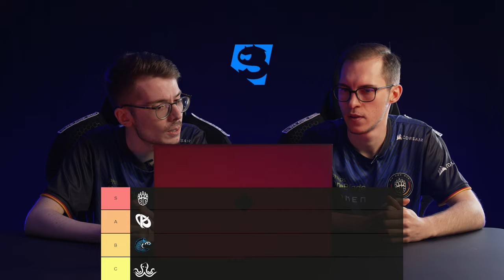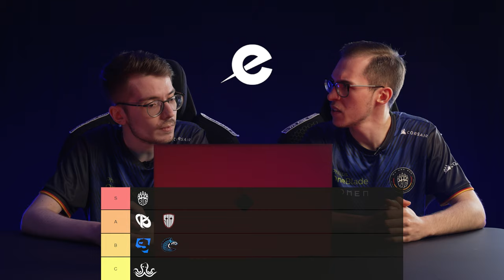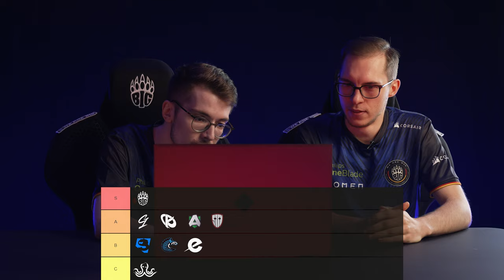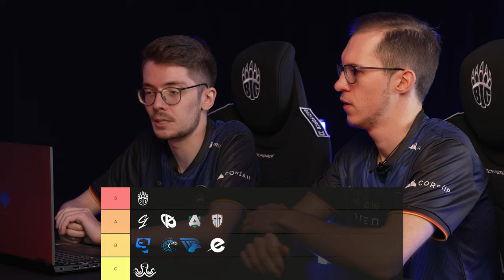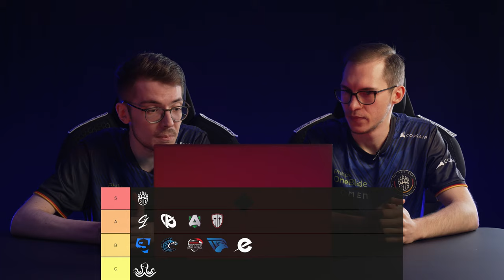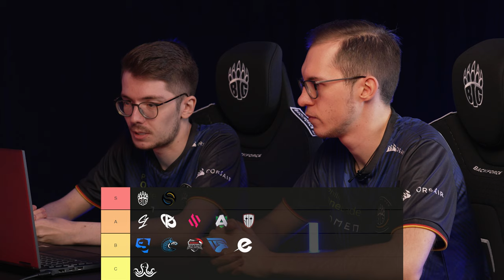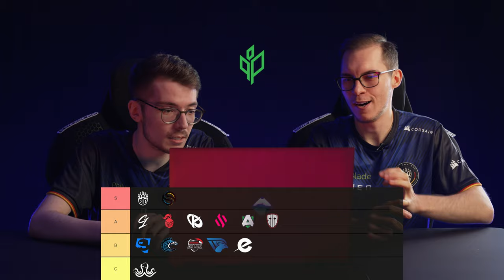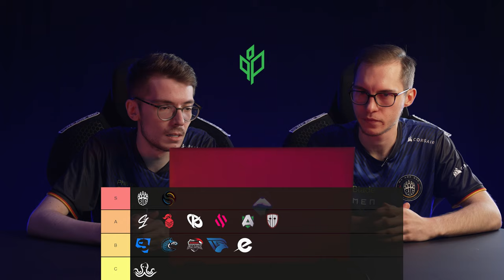Die ULTIMATIVE TIERLIST der Trackmania World Tour!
Die Trackmania Grand League 2023 steht in den Startlöchern und unsere Fahrer MASSA und GRANADY ranken ihre Konkurrenz von Karmince Corp bis zu den Fahrern von TrilluXe Team Schweineaim Racing.